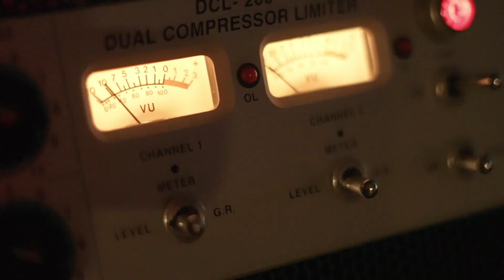Ep. 50: Viral Hits, Managing Collabs, and Lots of Hard Earned Wisdom with Landon Conrath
In just 5 short years, indie pop artist Landon Conrath went from releasing his first song to amassing over 600,000 monthly listeners on Spotify. Thanks to key placements on Spotify playlists, a few of Landon’s tracks went viral, propelling him into the spotlight. Since then, he’s signed a record deal, booked extensive tours, and traveled to LA for whirlwind writing sessions—all while consistently dropping new music.

Sounds like the dream, right? But can you maintain that pace forever?

In this episode, Landon shares his candid thoughts on what it really takes to rise quickly in the music industry—and how to manage the pressures that come with it. We dive into his creative process, the pros and cons of co-writing, and how to balance social media presence without feeling overwhelmed. Landon also opens up about how he stays grounded, the routines that keep him from burning out, and why he sometimes feels like even his impressive streaming numbers aren’t enough.

Listen in for an exclusive, behind-the-scenes look at the realities of being a fast-rising indie artist in today’s music landscape.

02:24 Landon Conrath's Musical Journey
04:11 Early Influences and Musical Background
04:49 Transition to Guitar and Songwriting
06:49 College Life and Musical Growth
09:14 Collaborations and Industry Challenges
16:25 Navigating the Music Business
32:58 Social Media and Online Presence
36:09 Reflecting on Social Media Positivity
37:33 Struggles with Social Media Consistency
38:35 Building a Community Through Discord
40:08 The Reality of Promoting Music
54:14 Dealing with Burnout and Mental Health
57:29 Balancing Creative and Business Work
01:08:46 The Importance of Community and Collaboration
01:10:56 Conclusion and Final Thoughts

📷 Connect on Instagram: @secretsfromthescene
🕺 Connect on TikTok: @secretsfromthescene